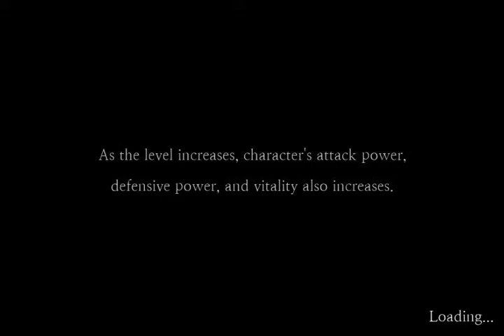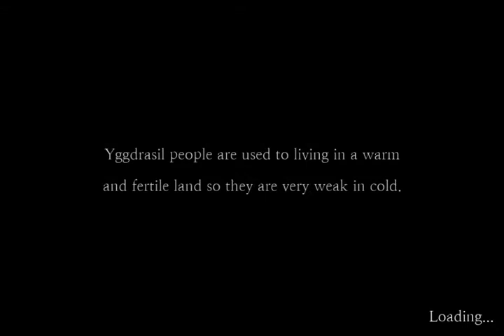Sefirah Part 21 Walkthrough IOS GamePlayer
SEFIRAH Walkthrough IOS GamePlayer